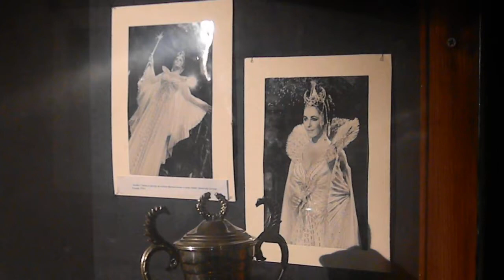Ленфильм. Платье Элизабет Тейлор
В 1 павильоне «Ленфильма» открылась выставка "Как делается кино".
Зрители увидят, как создавались знаменитые фильмы на старейшей российской киностудии. Шаг за шагом любители Х музы пройдут все этапы кинопроизводства -- от сценарного замысла -- до премьеры. Вы увидите подлинный кабинет сценариста и редактора, гримерную, монтажный стол, на котором клеились негативы великих картин, осветительную технику, включая доисторические прожектора, камеру, снимавшую легендарные киноленты, громоздкую звукозаписывающую аппаратуру, с помощью которой создавались фонограммы, записывали музыку и шумы, фрагменты декораций, костюмы, реквизит, киноафиши, фотографии и многое-многое другое, без чего немыслимо создание фильма. Впервые зритель заглянет в зазеркалье кинематографа, увидит то, что обычно остается «за кадром».
Жемчужиной выставки станет комната сокровищ -- в ней экспонируются знаменитое платье Элизабет Тейлор из фильма «Синяя птица», призы «Ленфильма» и другие бесценные артефакты.